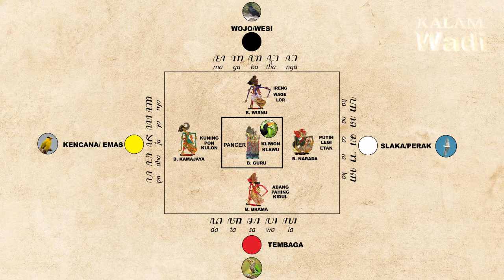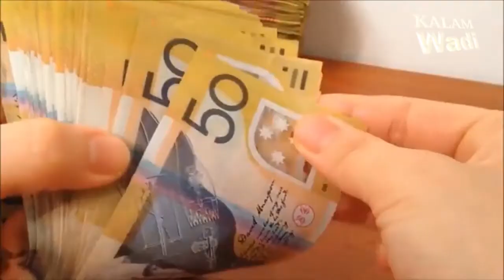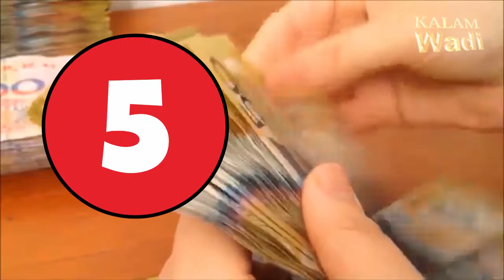Perjalanan Hidup Kelahiran Selasa Pon - Kalam Wadi